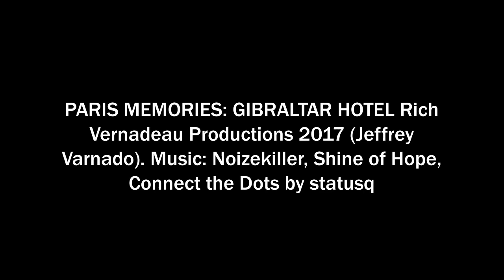PARIS MEMORIES: GIBRALTAR HOTEL Rich Vernadeau Productions 2017